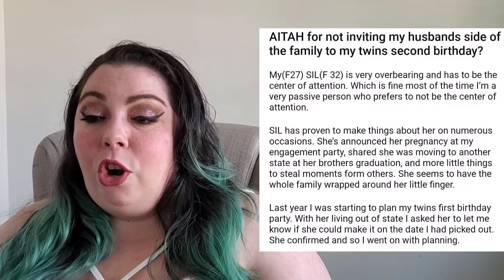WHY DO YOU EVEN CARE?? AITA **Heather Mac Reacts**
Tell me you don't understand how kid's meals work without telling me.